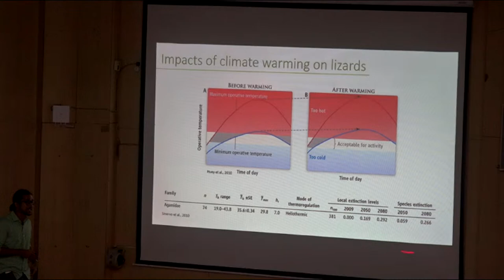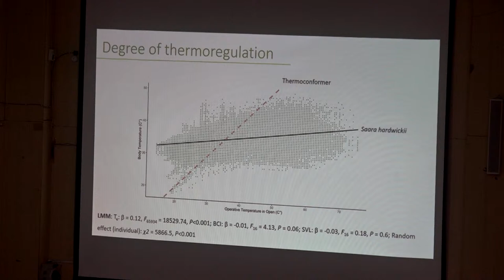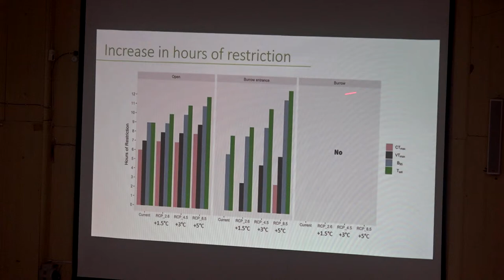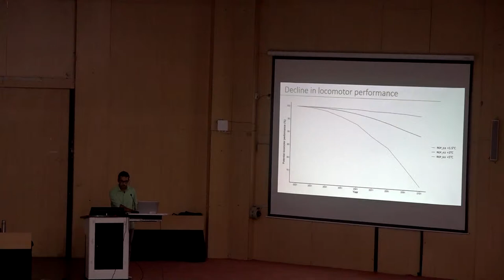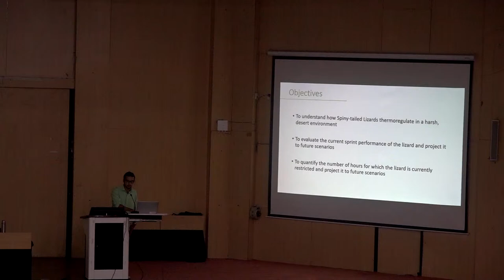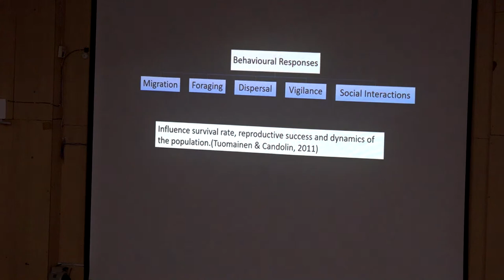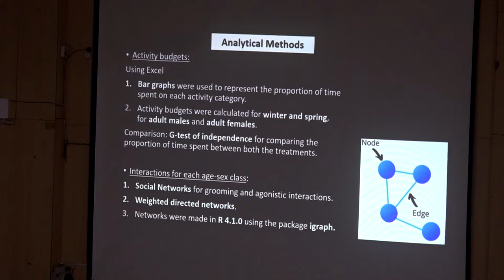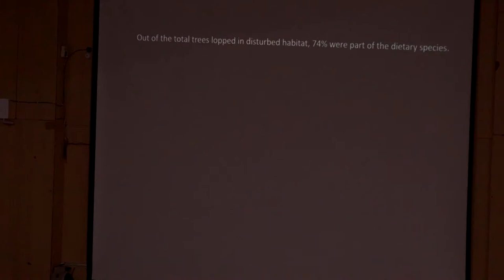XVII M.Sc. Wildlife Science : Dissertation Presentation